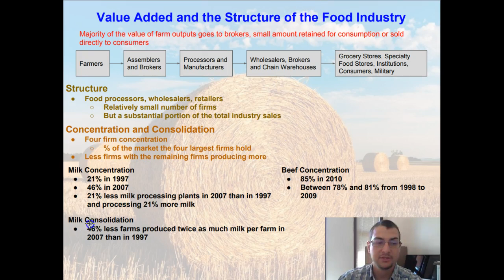Intro to Agricultural Economics 2.14